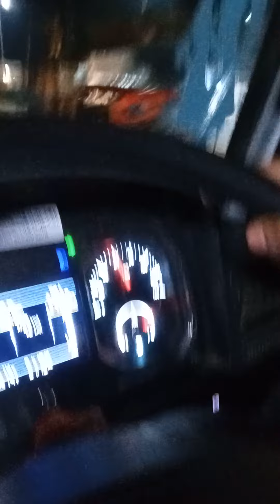30 November 2022